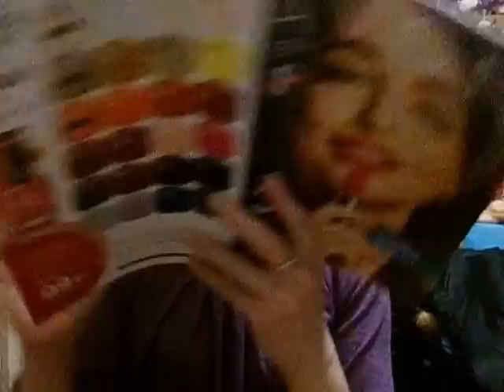avon 4 2016